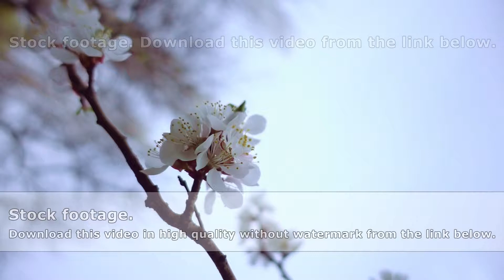Beautiful flower blossom cherry tree branch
Beautiful blossom cherry tree branch. Spring time and flower blossom scene. Slow motion closeup shot.